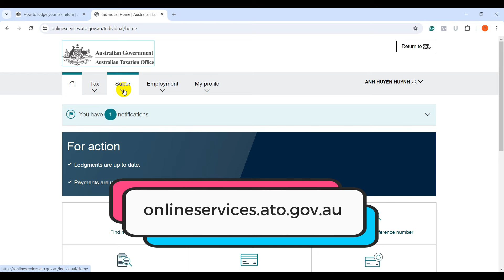Đừng Để Mất Tiền Oan Khi Làm Việc Ở Úc! Cách kiểm tra & hợp nhất quỹ Super (quỹ hưu trí)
Nhiều khi bạn đang bị trừ tiền mỗi tháng ở Úc mà không hề hay biết.
Điều này rất phổ biến mà vô tình du học sinh & visa 462 không để ý, làm cho bạn bị trừ tiền.
Mình sẽ hướng dẫn cách để kiểm tra xem công ty có đống quỹ super (quỹ hưu trí) cho bạn không, và cách nào để nhập các quỹ này lại với nhau.
☕Link nhận học bổng học Barista trị giá từ 500K- 1 triệu tại The Lovely Cup O' Coffee & cover letter cho nghề Barista:

🥳MIỄN PHÍ phí dịch vụ cho $1000 đô Úc đầu tiên khi chuyển về VN với Wise:

🥰 Link NHẬN HỌC BỔNG học tiếng Anh trị giá 500K đến 1 TRIỆU tại PTE Magic

🥳 GIẢM 85% cho Elsa pro TRỌN ĐỜI (số lượng có hạn, nhanh tay nha):

Tư vấn có tính phí, phí này mình dùng để xây dựng nội dung, lan toả nhiều giá trị tốt đẹp cho cộng đồng :)

💕Ủng hộ mình xây dựng kênh Youtube để giúp đỡ nhiều bạn có cơ hội đến Úc hơn:
Chủ tài khoản: Huynh Anh Huyen Tran
MB Bank  (Ngân hàng Quân đội)
Mỗi đóng góp của bạn có ý nghĩa rất lớn với mình đó. Iu thương 💖
 🤩 Xem thêm BÍ KÍP TỰ LÀM VISA 462 MỚI NHẤT- CHUẨN KHÔNG CẦN CHỈNH:

😍Hãy để lại câu hỏi, hay yêu cầu về chủ đề video tiếp theo ở phần comment nhé! Mình ở đây để giúp con đường tới Úc của các bạn dễ dàng hơn nè

DO NOT REUP. Hãy tôn trọng quyền tác giả. Sử dụng video mà chưa được sự đồng ý của tác giả là vi phạm pháp luật.